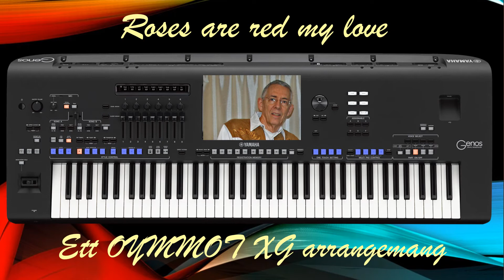Roses are red my love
Hej.
För er som är intresserade av mina midi arrangemang så finns dom att tillgå på denna länk.
Tommy 🥰